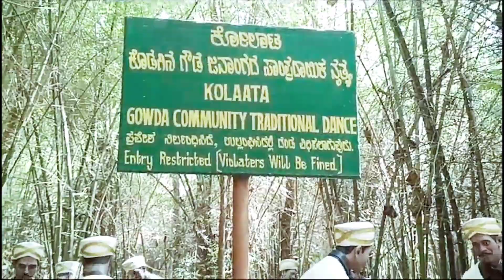Tribal People Kodagu | Nisargadhama madikeri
This video will show you about Tribal People life style in kodagu.

Also this video show about hows daily routine for those people.

Nisargadhama coorg